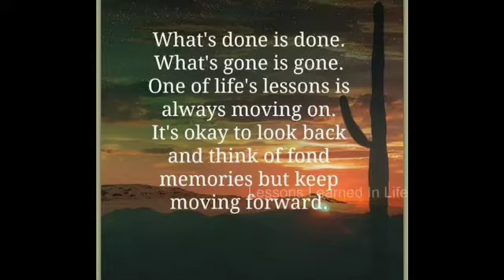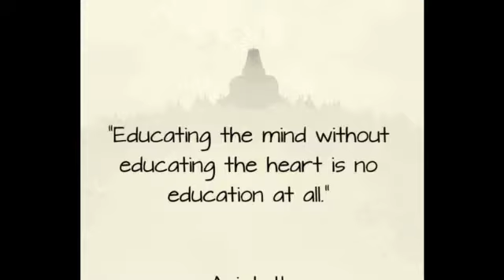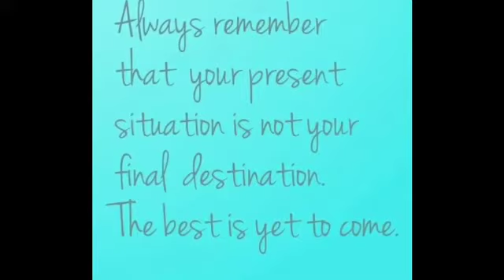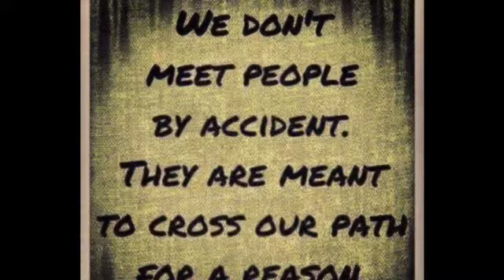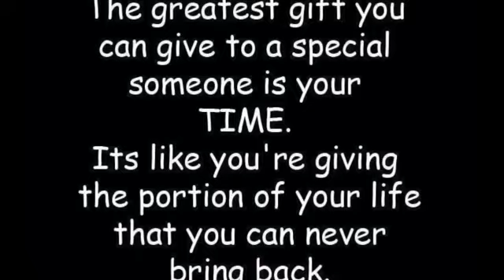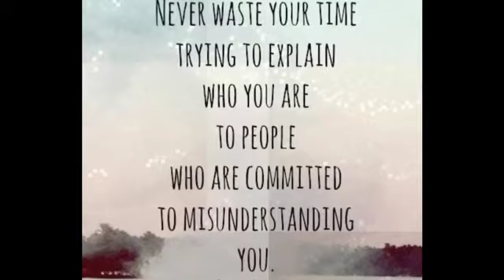Moving on and Smile